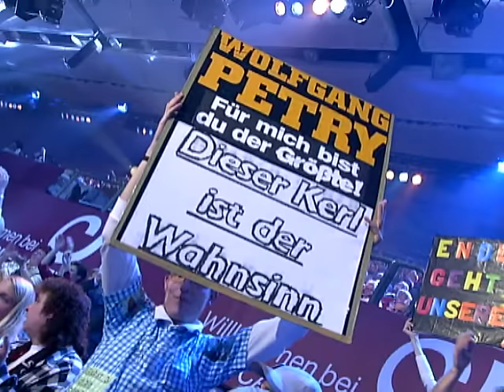Wolfgang Petry - Typisch Frau, typisch Mann (Heia) (Willkommen bei Carmen Nebel 23.10.2004) (VOD)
Wolfgang Petry mit „Typisch Frau, typisch Mann (Heia)“ aus dem Album „Typisch“ bei Carmen Nebel 2004

Männer wollen immer das Eine,
jetzt, hier und sofort.
Sie fackeln nicht lang'
und wenn es hart kommt,
auch im Akkord.

Frauen wollen immer das And're
sie wissen ganz genau wie das geht,
sie reden und reden
und am Ende ist es zu spät.

Doch abends in der Heia
wird nicht diskutiert,
ich werde noch bescheuert,
wenn hier nix passiert.
Und keiner ändert was daran,
typisch Frau und typisch Mann.